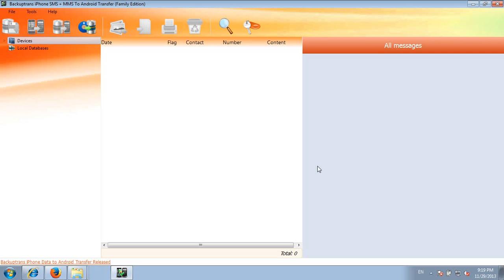Copy and Move SMS MMS from iPhone to Nexus 5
Want to Copy and Move SMS MMS from iPhone to Nexus 5? Backuptrans iPhone SMS + MMS to Android Transfer is a good choice which lets you do it easily. All SMS MMS will be merged perfectly on Nexus 5.